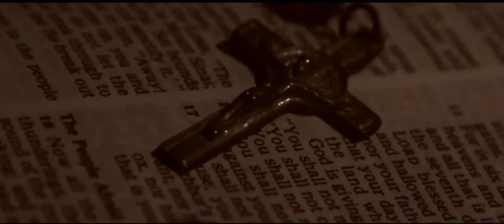Thou Shall Not Kill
Thou Shall Not Kill - written and directed by Sara Korajcyzk

Starring:

Pavel Tabutov as Robert
Molly McIntyre as Kim

Robert is an ex priest who now works for the prison, where he injects criminals on the death row.
He has just injected his first criminal and a week later, he realizes God will punish him and send him to hell for killing a soul.
On the verge of a panic attack, Robert snaps and the consequences of losing his sanity take a turn into a whole new direction he didn't expect.